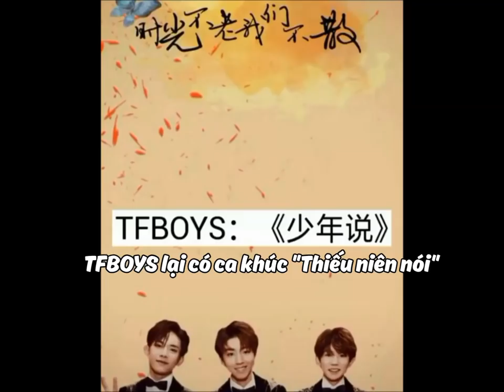[Vietsub] ĐỊNH LÝ TFBOYS =)))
TFBOYS Trong khi Nguyên Thiên là "Cô ấy nói" & "Bạn nói" thì 9X là "Không cần phải nói", ở bên nhau là tốt rồi =))) Kênh mới của mị Theo dõi kênh qua Twitter Instagram Cảm ơn đã luôn đồng hành bên gia đình Tứ Diệp Thảo và TFBOYS ^^